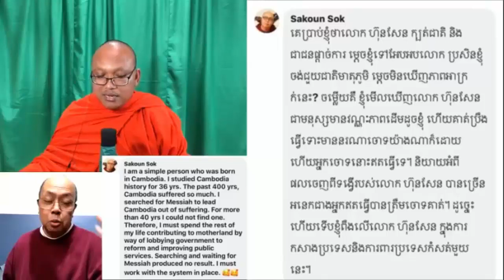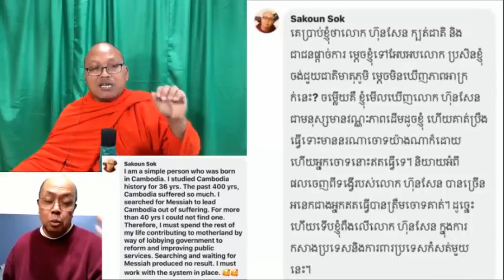But Buntenh 12/03/2019 លិទ្ធិប្រជាធិបតេយ្យរបស់ហ៊ុន សែន